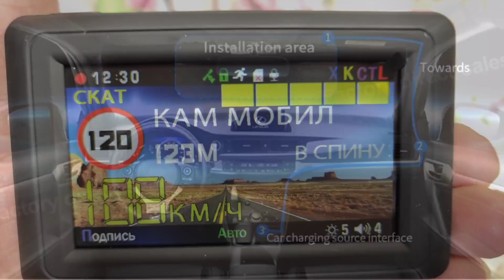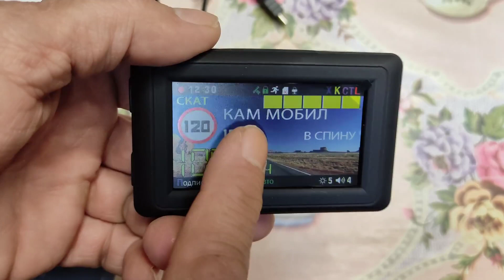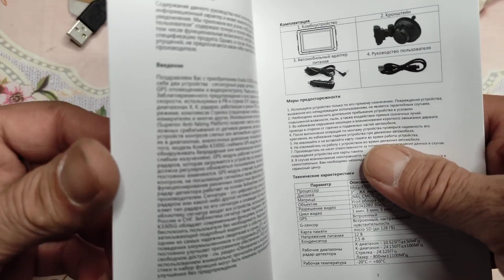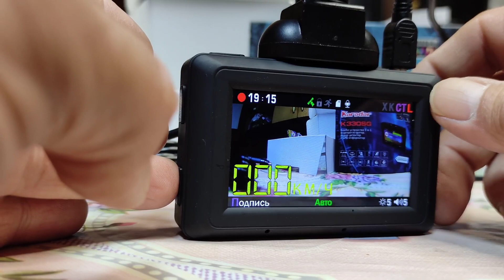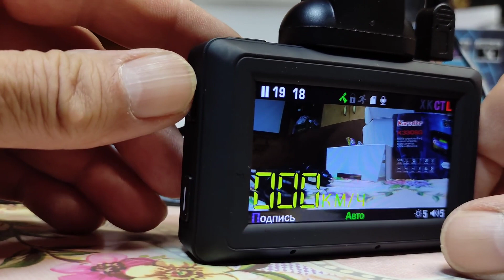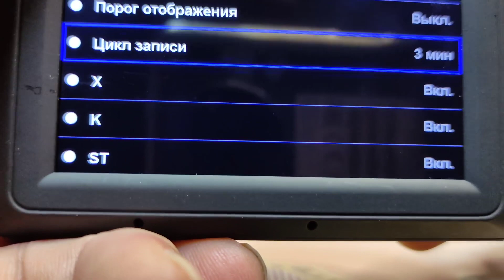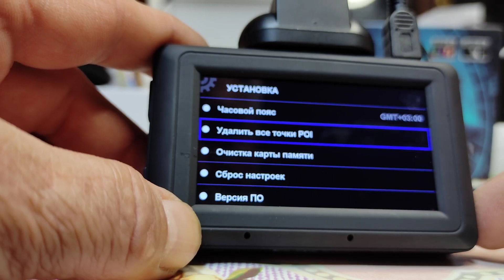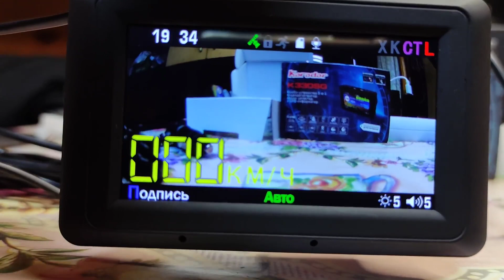Комбо устройство 3 в 1 видеорегистратор + антирадар + GPS информатор Karadar K330SG